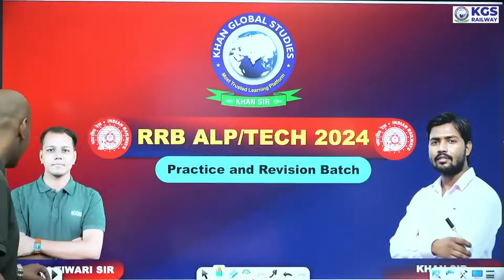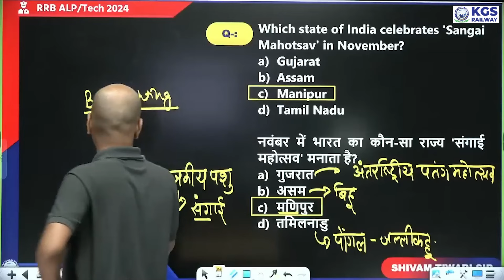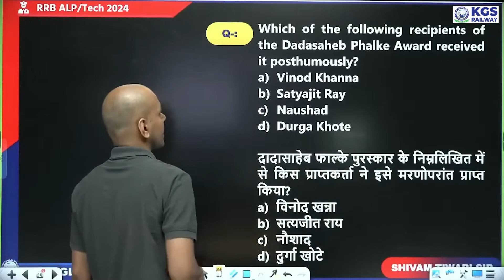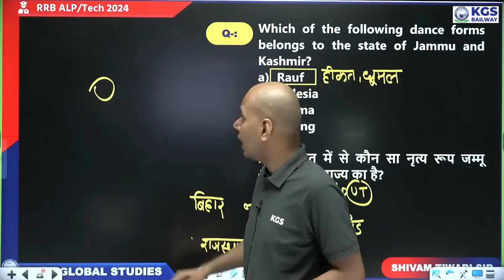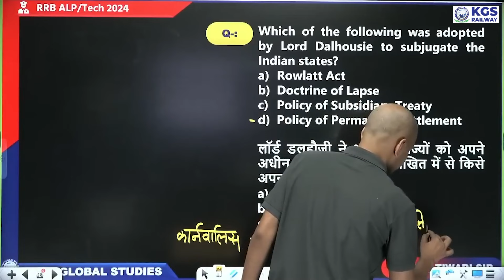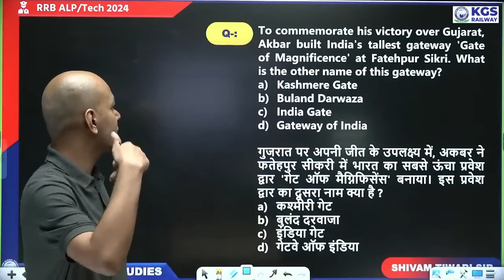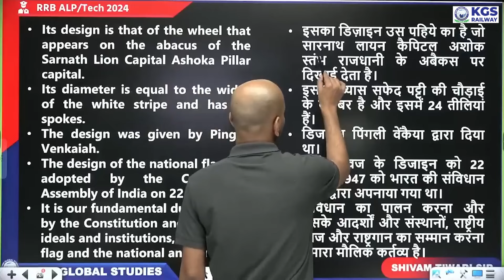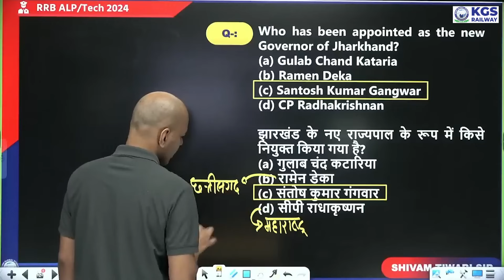RRB ALP/TECHNICIAN 2024 Revision & Practice Batch | General Awareness | Shivam Tiwari Sir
RRB ALP/TECHNICIAN 2024 Revision & Practice Batch | General Awareness | RRB ALP | Shivam Tiwari Sir | RRB ALP 2024